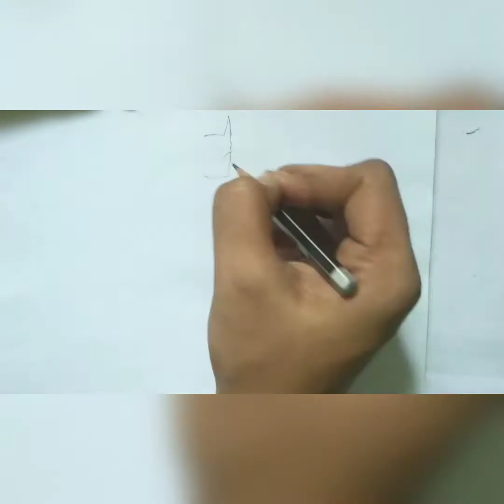Batman cartoon character